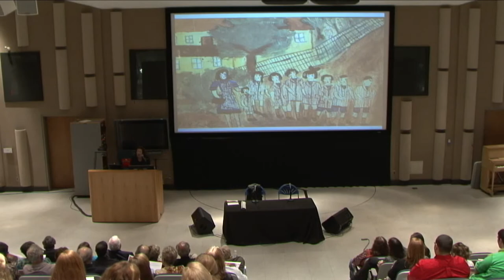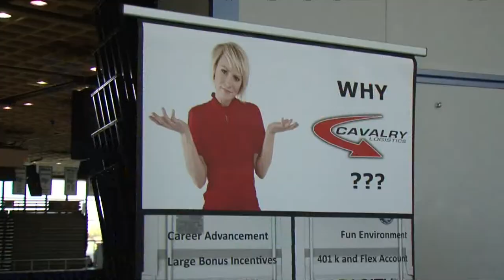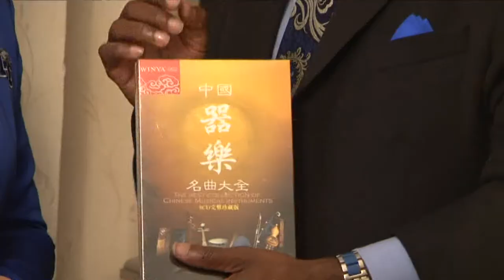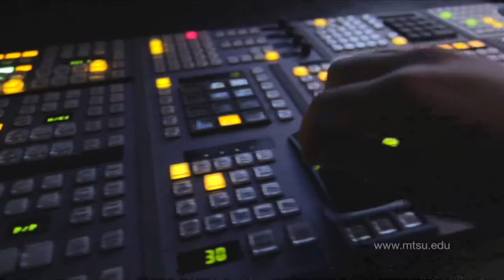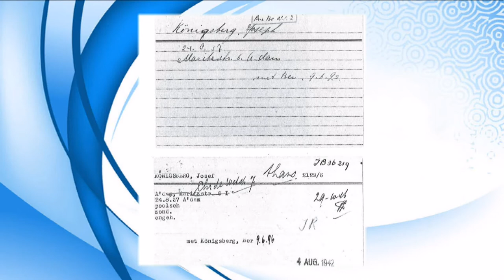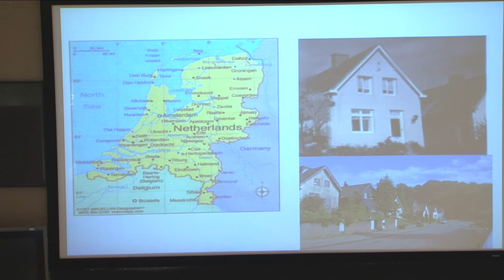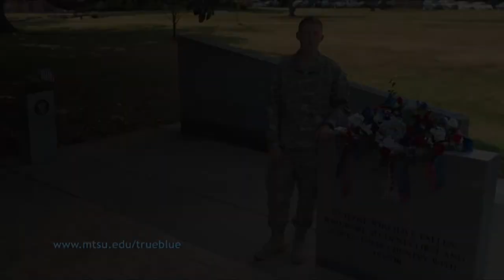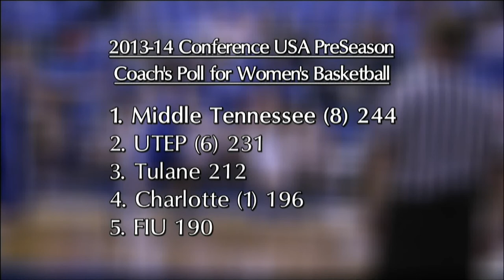Out of the Blue NOV 2013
On this episode of "Out of the Blue":
• "Weinberg Holocaust Lecture"
• "SCALES Project"
• "Kenny Lattimore Visits MTSU"
• "Career Fair"
• "Life in the Shadows"
• "Blue Raider Fan Day"
• "MTSU Sports Highlights"